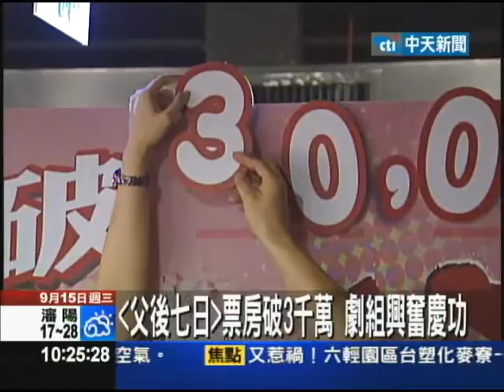9/15中天新聞-父後七日票房破3千萬 劇組興奮慶功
國片「父後七日」，上映還不到一個月，票房不斷創新高，已經累積到3千萬，劇組興奮的舉辦慶功宴，2位導演還送上30萬元的大紅包，來犒賞全體人員。